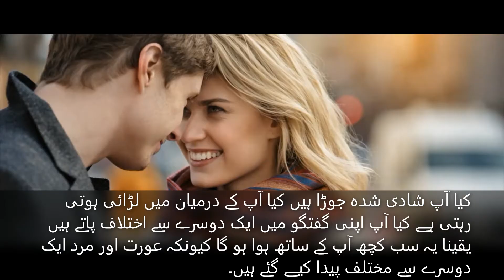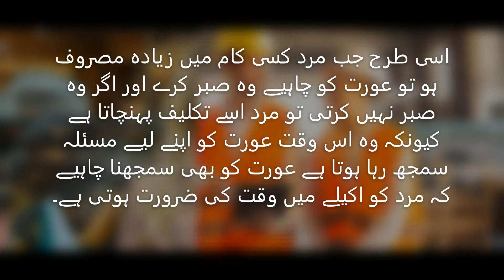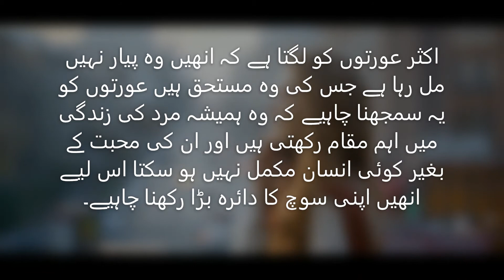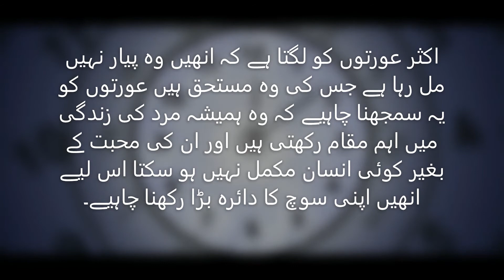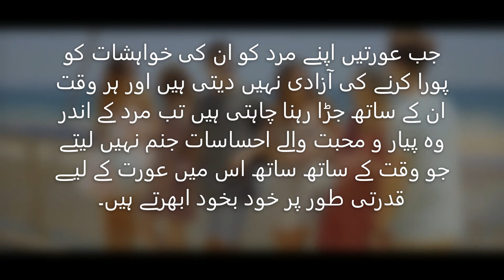Urdu Book " Men Are from Mars, Women Are from Venus " Part-1 (حصہ اول)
Learn the nature of men and women and make your life happy & healthy.

Life Wonder...